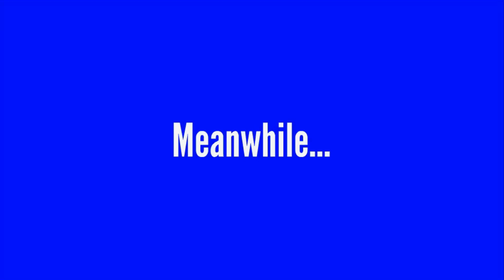Joey shoots up at Waleedarix's house on his 22nd birthday/Arrested/Grounded